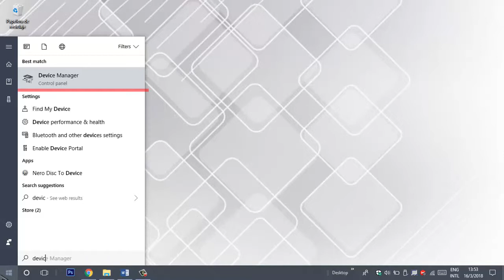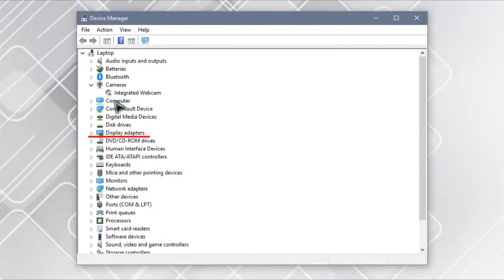TROUBLESHOOT BLUE SCREEN ERRORS UPDATE DISPLAY ADAPTERS | WINDOWS 10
1. Press start button y type Device Manager and choose Device Manager from the list. (0:28s)
2. Expand Display Adapters. Right-click your graphics card, and go to Update driver (0:52s)
3. Let your computer automatically find new drivers for your GPU. Wait for the process to finish. Restart your computer. (1:21s)